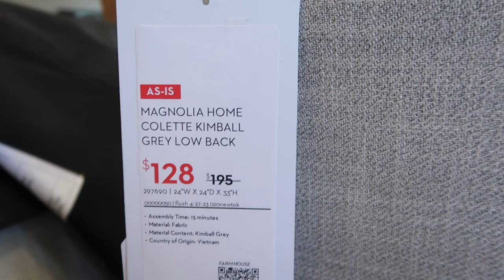VLOG: Home updates, clean with me, Steve Madden event and more!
Links of products mentioned:
Denim hooks
Green benches
Dining table
Guest room bench
Guest room bed